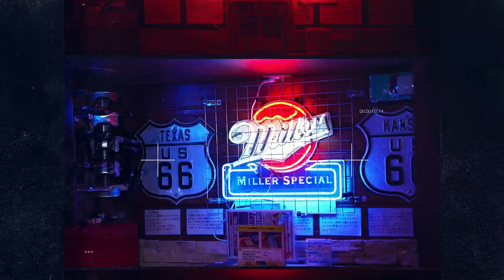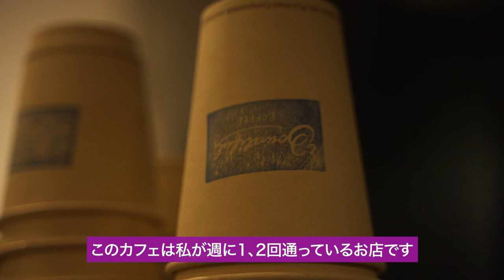PLAYING FOR SUSHI 03 - Kaulana Apelu -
𝐏𝐋𝐀𝐘𝐈𝐍𝐆 𝐅𝐎𝐑 𝐒𝐔𝐒𝐇𝐈 🍣
𝐅𝐎𝐎𝐓𝐁𝐀𝐋𝐋 𝐀𝐍𝐃 𝐋𝐈𝐅𝐄 𝐈𝐍 𝐉𝐀𝐏𝐀𝐍
Xリーグで活躍する外国籍選手にフォーカスを当てた新番組！
３人目は、全米屈指の強豪オレゴン大学出身、
東京ガスクリエイターズ カウラナアペル選手です🏈

カウラナ選手の来シーズンのご活躍にご期待ください！✨

撮影協力：Bountiful Coffee （ボンティフルコーヒー）
オーストラリア仕込みのバリスタが手掛けるシドニースタイルのカフェ